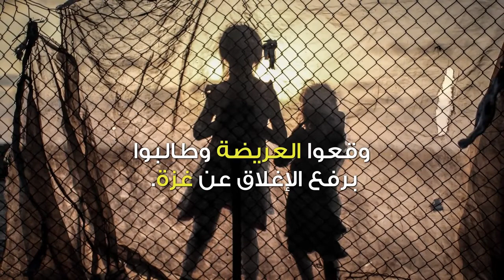OpenGaza Arabic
حان الوقت لنمارس المزيد من الضغط من أجل التغيير. سوف يلتقي قادة العالم هذا الخريف لنقاش الخطوات القادمة من أجل غزة. هذه فرصتنا للتغيير ولضمان إعادة إعمار غزة بشكل كامل ومعاملة أهلها بكرامة.

مر عامان على انتهاء الحرب الأخيرة لكن الحصار لا يزال مفروضاًعلى غزة. تم منح 30% مما تعهدت به الدول المانحة لإعادة الإعمار بينما لم تتم إعادة إعمار وإصلاح 90% من المنازل المدمرة، وما زال هناك 75,000 غزّي يعيش دون مسكن.

بإمكاننا التغيير- هذه الحملة بدأت في آب ٢٠١٥. نجح ضغطنا المشترك في تسريع إدخال مواد للبناء إلى غزة. وأُعيد بناء معظم المدارس المهدمة، وتم تأهيلها، وهذا مثال حقيقي على قابلية تحقيق أهدافنا، لكن الطريق طويل ونحن لا زلنا في أولى خطواتنا.
مر عام كامل، ولا تزال الحكومة الإسرائيلية تفرض القيود على إدخال مواد البناء الأساسية لقطاع غزة. حتى ولا منزل واحد من ال 19،000 منزل التي قصفت ودمرت قد اعيد بناءه بالكامل لغاية الآن.

مر عام كامل، ولا زال 100،000 فلسطيني في غزة بلا مأوى، اطلال المستشفيات والمدارس المدمرة لا تزال ماثلة للعيان، واحياء بكاملها لا تصلها المياه.

في الذكرى السنوية لوقف إطلاق النار - نحن يمكن أن نساعد في ضمان إعادة بناء المنازل والأمل.

لقد تعهدت حكوماتنا بإعادة إعمار قطاع غزة، وطالبوا الحكومة الإسرائيلية برفع الحصار عنه. إذا استطعنا ان نريهم الآن ان اشخاص من كل مكان يريدون منهم اتخاذ إجراءات عاجلة لوقف هذا الظلم، فلا بد وان يصروا على ان تتوقف الحكومة الإسرائيلية عن إعاقة إعادة الإعمار، وبذلك ستكون الأسر قادرة على بناء منازلها من جديد والأطفال سوف ينتظموا في مدارسهم مرة أخرى.

وقعوا على العريضة وبلغوا الجميع - دعونا نصل لحملة 1.8 مليون صوت لاتخاذ إجراءات عاجلة، صوت واحد مقابل كل فرد يعيش في قطاع غزة.

منذ نهاية الحرب، لقد سمح فقط لحوالي 6,700,000 طن، او ما يعادل 5٪ من مواد البناء الأساسية من حديد البناء والاسمنت والحصمة اللازمة من دخول القطاع لإعادة بناء ما دمرته الحرب. وبهذا المعدل وهذه الوتيرة، فقد يستغرق الأمر 17 سنة لإعادة إعمار غزة.

لقد فشلت الأحزاب السياسية الفلسطينية في تحقيق المصالحة وترتيب أولويات إعادة الإعمار، وإغلاق مصر لحدودها قيد دخول الإمدادات لغزة. إن العقبة الرئيسة أمام إعادة الإعمار هو الحصار الاسرائيلي المفروض على القطاع. في حين تبرر إسرائيل قيودها المفروضة لدواع امنية، فإن الأمم المتحدة واللجنة الدولية للصليب الأحمر قد ابلغت إسرائيل ان الحصار المفروض هو إنتهاك للقانون الدولي.

بوضع القيود امام حركة الأشخاص والبضائع، فإن الحصار الإسرائيلي يتسبب في معاقبة المدنيين الأبرياء على أعمال هم غير مسؤولين عنها. لا يمكن أبدا أن يكون هناك مبرر لترك الأسر بلا مأوى او المرضى بدون مشافي.

إن عيون الصحافة والأعلام شاخصة نحو غزة الآن، وهذا قد يرغم الساسة على التحرك. وقعوا على العريضة بالجهة اليمنى - دعونا نطالب حكومتنا بالتحرك بعيداً عن البيانات وتكثيف الجهود الدبلوماسية.